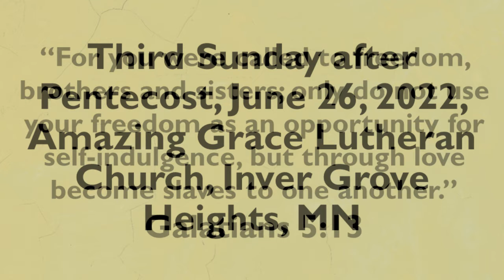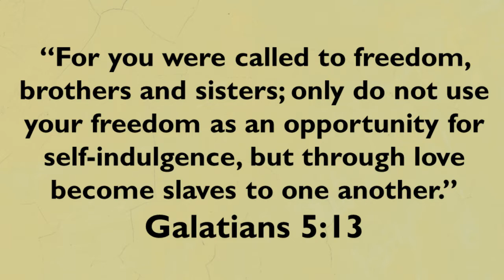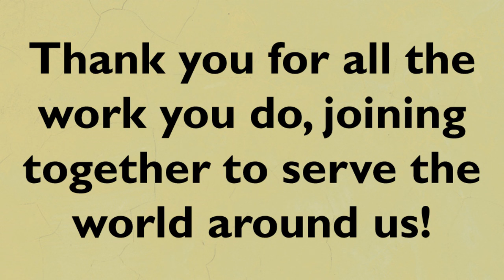Third Sunday after Pentecost - June 26, 2022